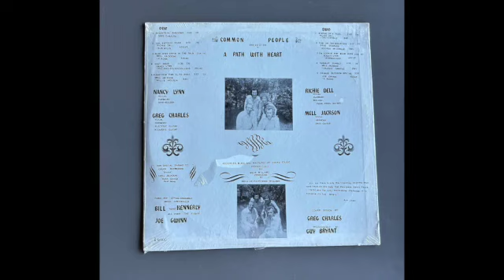Common People A Path With Heart Full Album Rip from 1977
A1  Mountain Shadows 3:45
A2  San Antonio Rose 3:10
A3  Blue Eyes Cryin In The Rain 2:14
A4  Heat Wave 2:35
A5  Funny How Time Slips Away 3:27
B1  Statue Of A Fool 2:40
B2  Fire On The Mountain 3:37
B3  I'm Lookin For Blue Eyes 3:00
B4  Caballo Diablo 4:18
B5  Orange Blossom Special 3:20